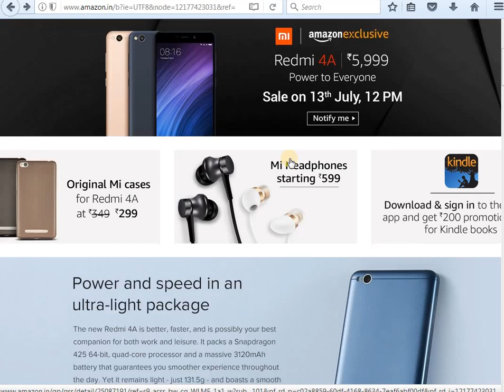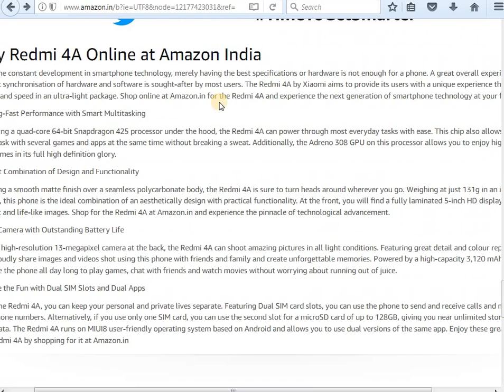Buy Redmi 4A Online at Amazon India - Amazon Flash Sale 2017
ரெட்மி 4A - அமேசான் இந்தியா பிளாஷ் விற்பனை 2017